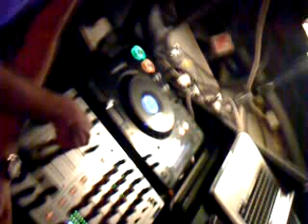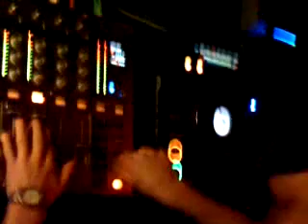Zack Marullo @ Monkey Business 3rd Anniversary - Kuplung Club 03.05.10 iphone crash vidz 1